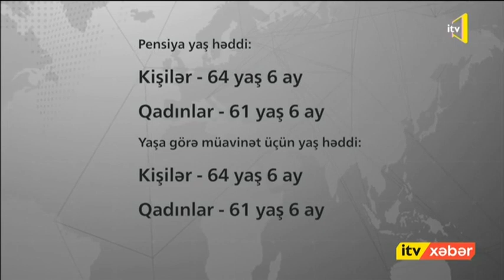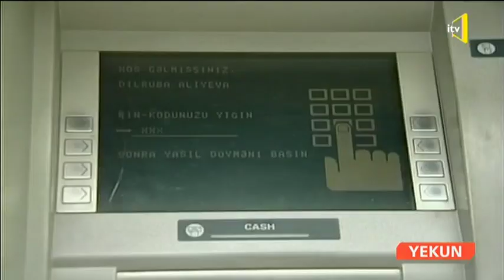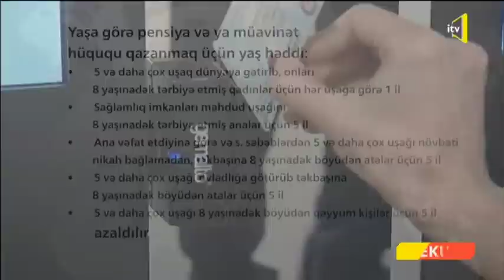Pensiya və yaşa görə müavinətlərdə yaş həddi eyniləşdirilib